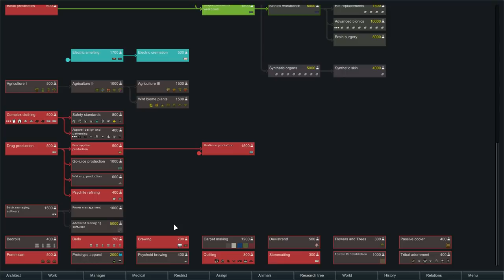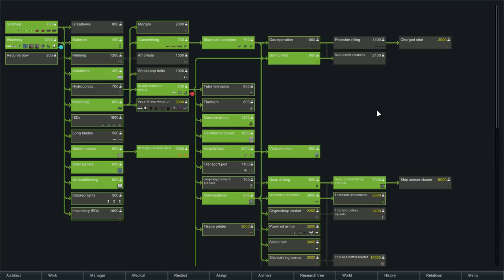Let's Play: Rimworld Beta 18 - The Lumber Mill - Episode 26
Snail Mail:
P3A 4S8